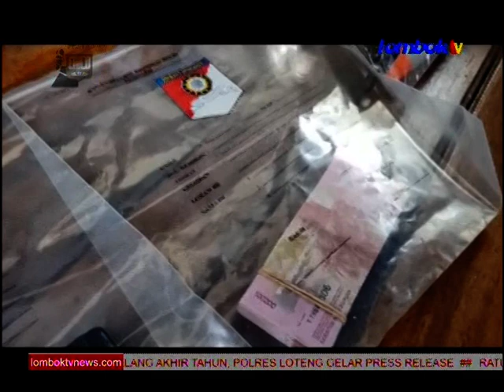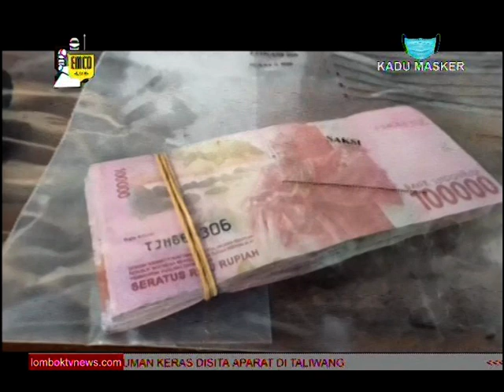EDARKAN UANG PALSU, POLRES LOTIM CIDUK OKNUM ASN PEMPROV NTB